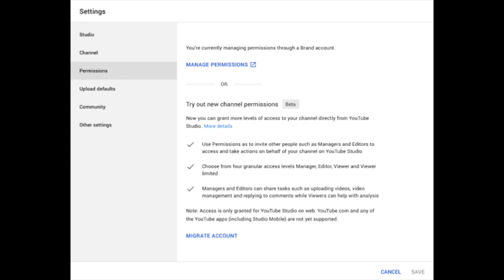Artist Permissions, New 24 Hour Metric in YTA, 2021 Tips from Creators, and MORE!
Hello Insiders! Today we're back with a few updates about new metrics, permissions and tips from Creators for 2021.

Chapters:

0:00 Intro
0:05 [Launch] Permissions for Artist Channels
0:49 [Launch] Video Analytics in First 24 Hours
1:37 [Reminder] Comments Held for Review will be Auto Deleted in 60 Days
1:56 Creator Tips for 2021

👕👚SWAG 🎽☕

100% of the proceeds automatically support Red Cross